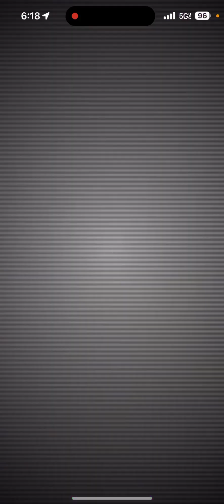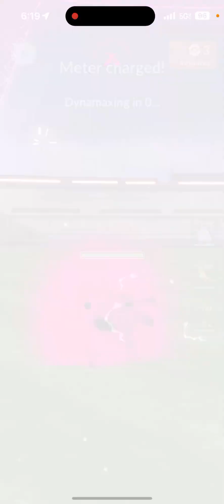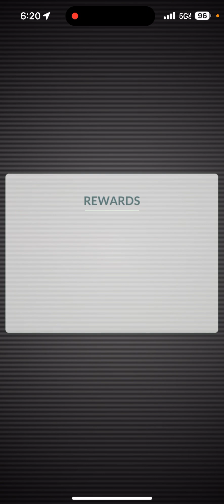761cp dynamax Drilbur and 751cp I can’t get Any good ☝🏾 ones